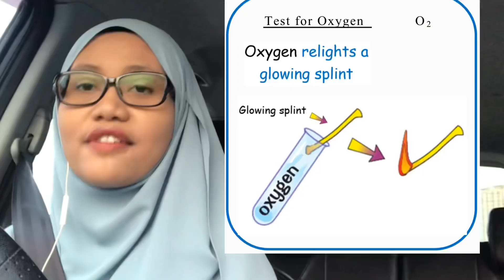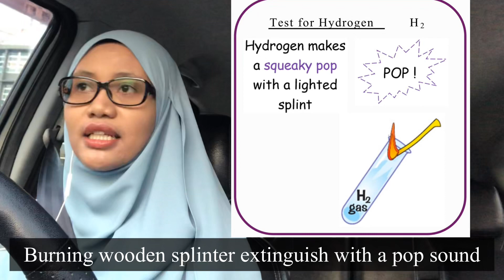How to test oxygen and hydrogen gas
Oxygen test using glowing splinter
Hydrogen test using burning splinter

Oxygen will relight the glowing splinter because oxygen support combustion

Hydrogen will extinguished the burning splinter and produce a “pop” sound because hydrogen did not support combustion.